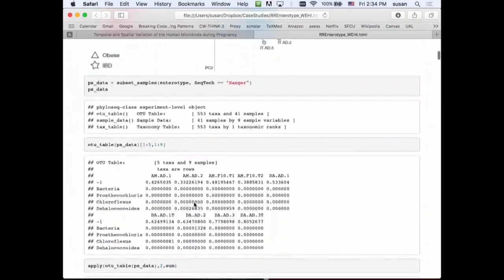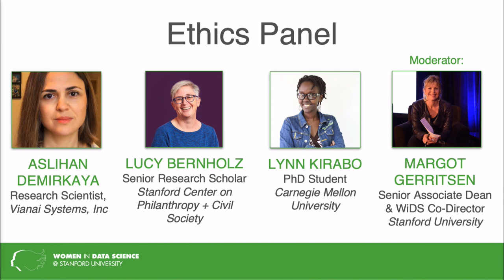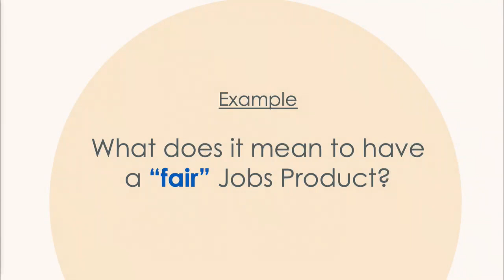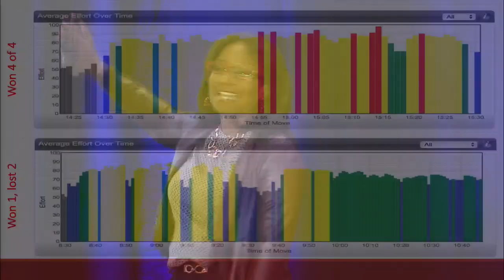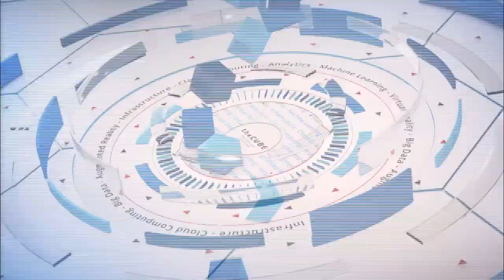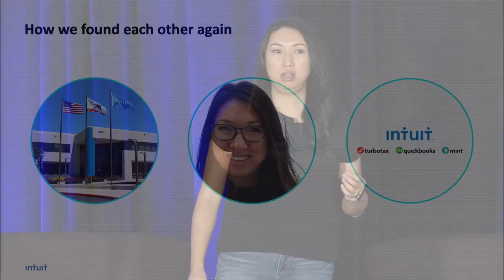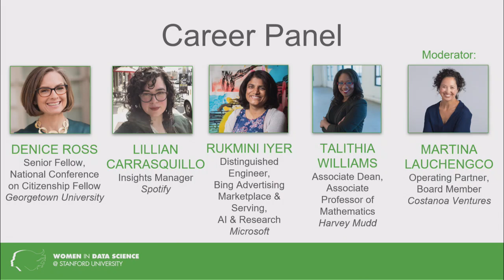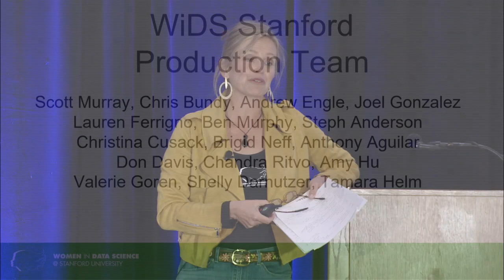Stanford Women in Data Science (WiDS) 2020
Visit theCUBE.net for Upcoming Shows and VOD Assets